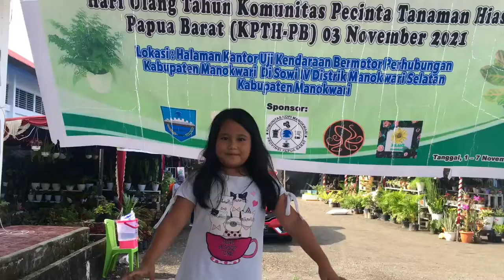DOORPRIZE UNTUK 100 Pelanggan TERCEPAT DI PAMERAN TANAMAN HIAS PAPUA BARAT!! BURUAN SIAPA CEPATDAPAT